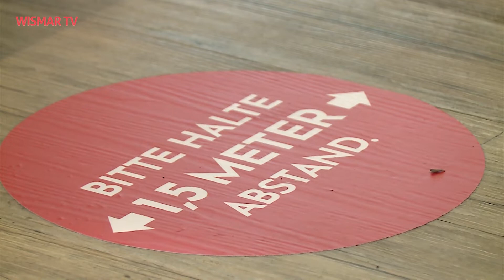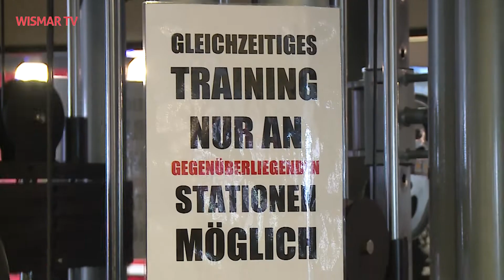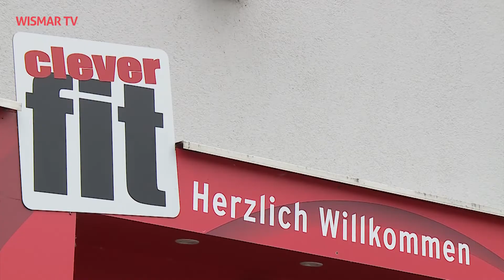Startschuss für die Fitnessstudios in MV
Endlich fiel auch in Mecklenburg-Vorpommern der Startschuss für die Fitnessstudios – und das schon früher als erwartet: Anstelle des 15. Juni wurde es nämlich der 25. Mai. Große Freude bei Betreibern und Sportliebhabern. Wir haben uns mit Danny Pommerenke, Betreiber des „Clever Fit“ Fitnessstudios getroffen.